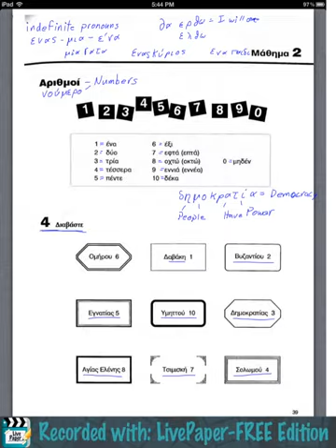Lesson 3 - More Introductions, Conjugations, Numbers, and Some Translating Part-12 - By LivePaper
This lecture covers the homework from the previous lesson. After that more introductory conversation is practiced. Then the lesson covers how to count from 0-10 and speak basic addition. The words for 'I am', 'I', 'You', 'You are', ect. Finally a paragraph of more complicated paragraph is translated.